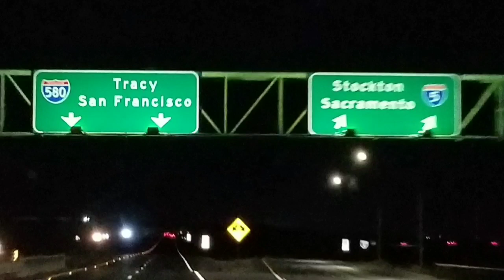Long Weekend Getaway SAN FRANCISCO, California (Day #1)